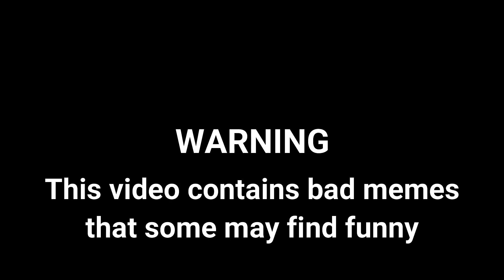Larry Wheels: A Meme Adventure